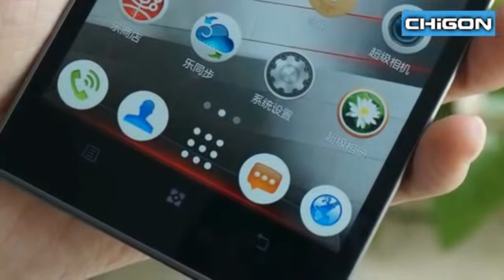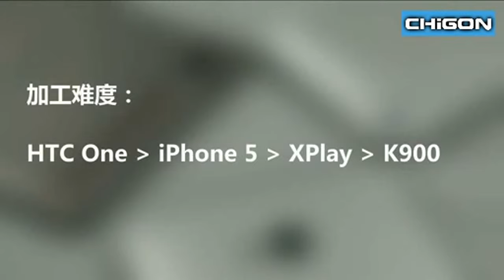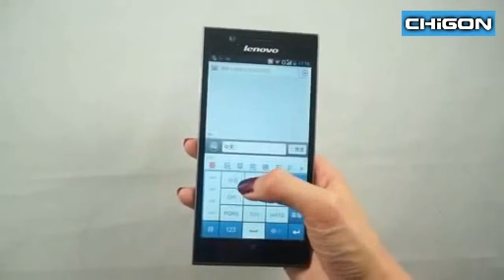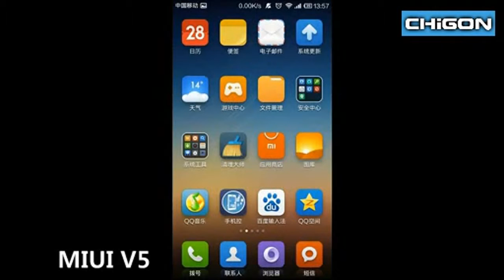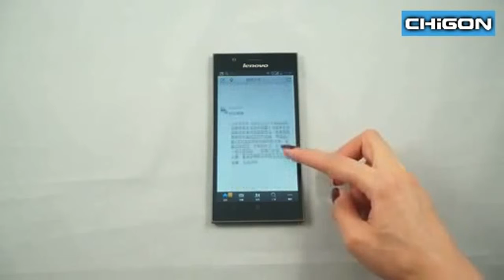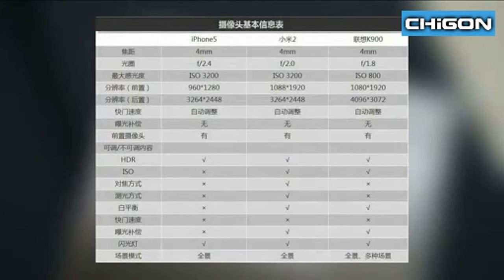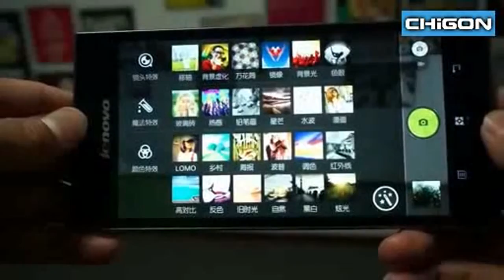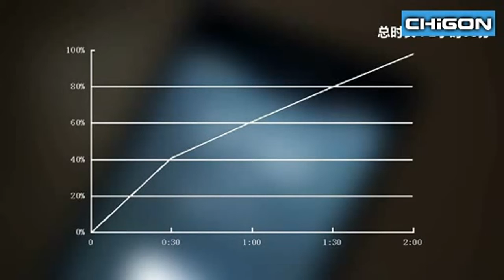Lenovo K900 Review